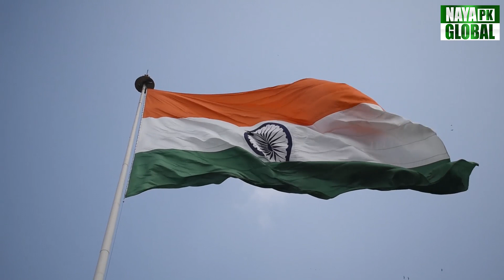Modi,Amit Shah & Ajit Devol facing New Challenge | Bipan Rawat